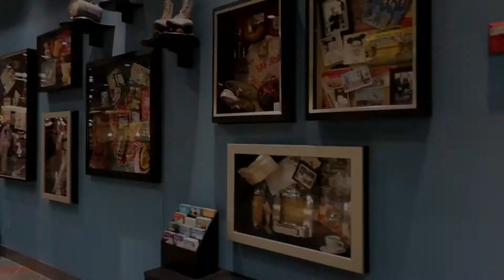Watching Fireworks from the Grand Floridian Resort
Happily Ever After Fireworks from the Grand Floridian. There are plenty of places to watch the Happily Ever After fireworks from outside Magic Kingdom. In this video we'll see the show from Disney's Grand Floridian Resort.

The camera used in this video was a Canon G7X Mark II